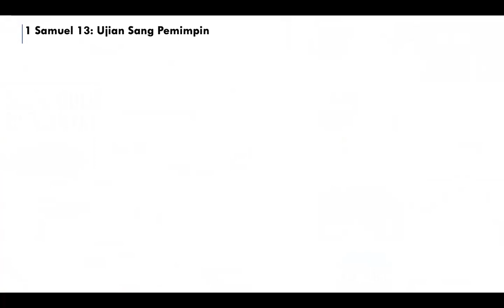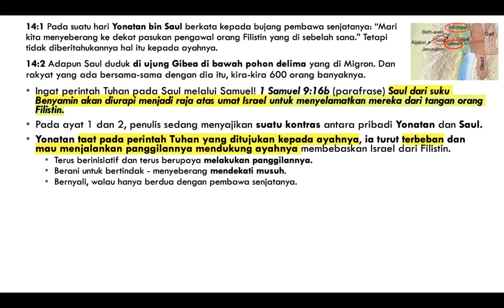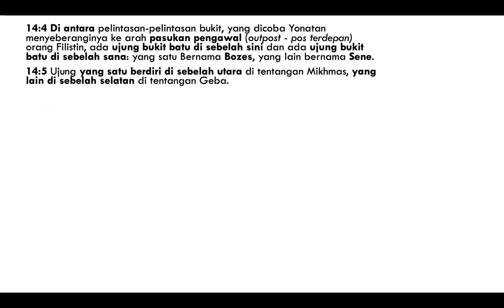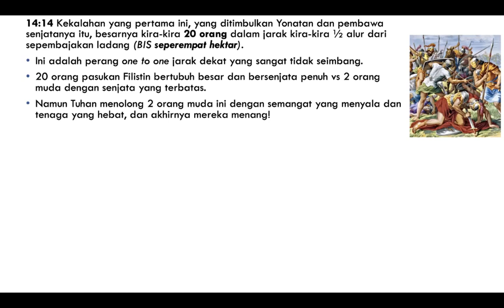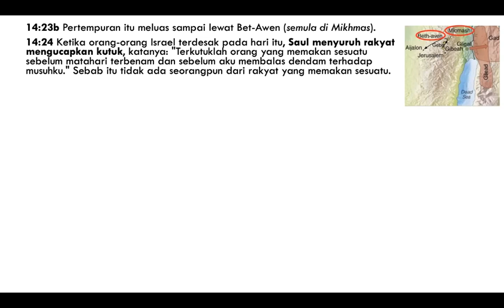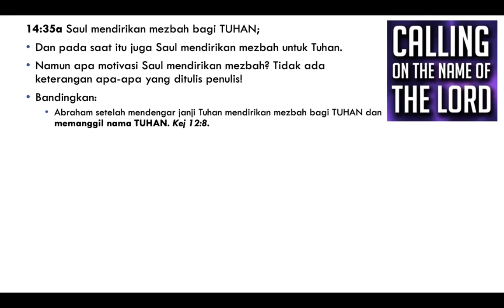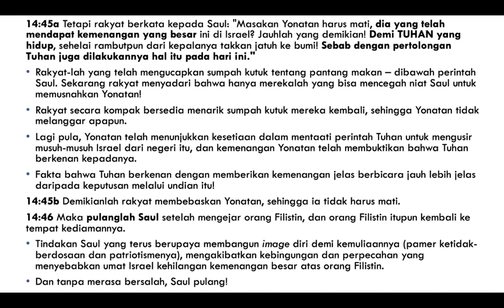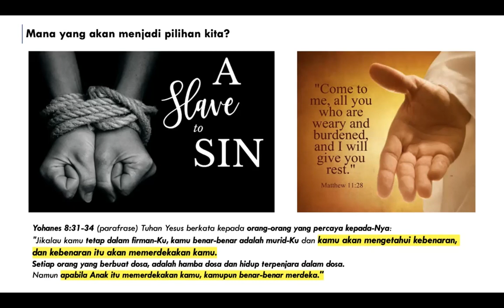Eksposisi 1 Samuel 14 | Menggunting Dalam Lipatan